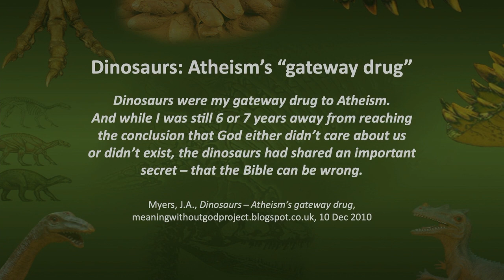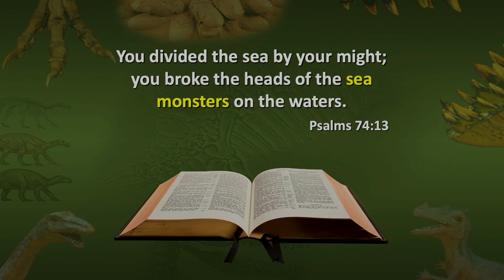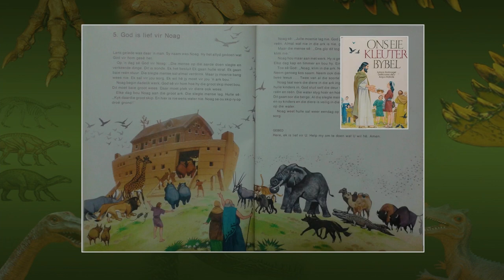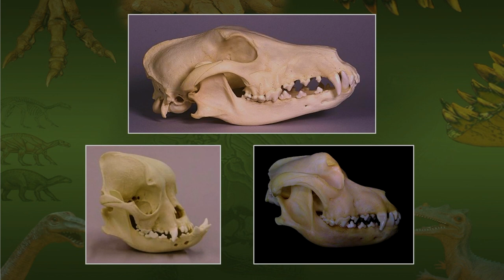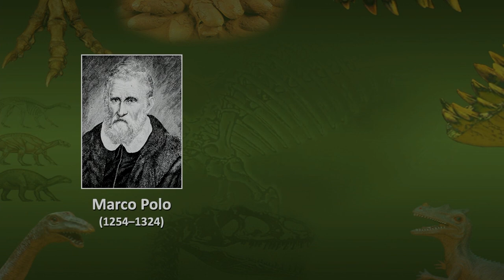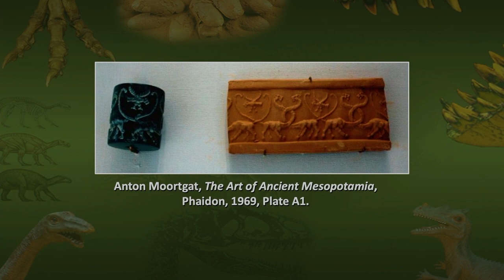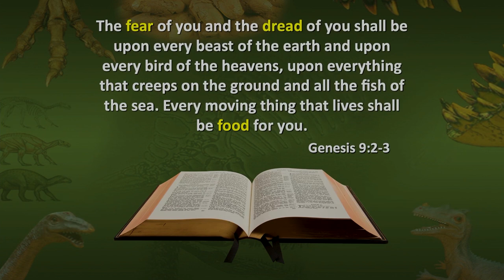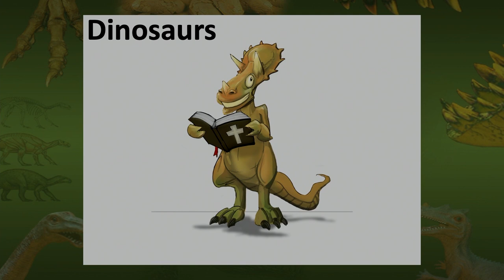Dinosaurs and the Bible - Creation Ministries International (Part 2 of 2)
Pieter le Roux, expert on Creation / Evolution topic from Creation Ministries International, reveals how the Dinosaurs are found in the Bible, and other evidence to show that man and Dinosaur lived at the same time.

For more info and thousands of articles on the topic of creation and evolution go

Part 1: Genesis: Foundational to the Gospel -
Part 2: Dinosaurs and the Bible -